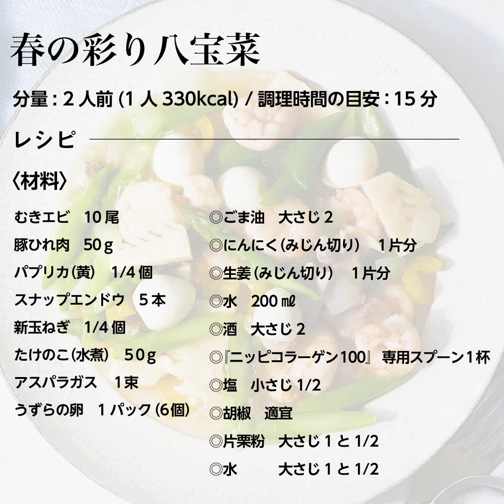春の彩り八宝菜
スナップエンドウの緑やむきエビの赤が彩りを添える、春らしい一品です。豚肉の中でも特に鉄分が豊富なひれ肉と、多めに入れたうずら卵でたっぷり鉄分を補給しましょう。ビタミンCの摂取はパプリカとスナップエンドウで。